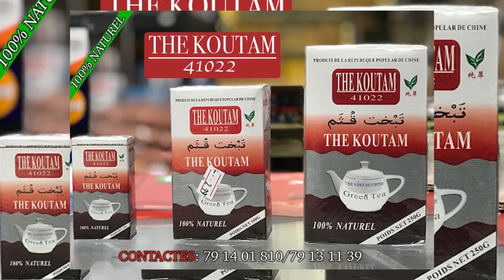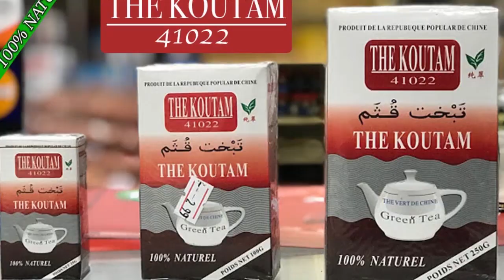LA CEREMONIE BAPTEME DE LA FILLE DE SAM ROI 12 12 PATIE 2 PAR BEN BD PRODUCTION INTERNATIONALE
L'artiste Comédien Alassane Sam dit ROI 12 12 est un jeune Comédien de Bamako qui joué dans le groupe YELEBOUGOU et qui est très très aimé de nos jours partout au Mali et le voilà dans La Cérémonie Baptême de la Fille de SAM le ROI 12_12 Partie 2 et Déjà AUTOMATIQUE pour vous les fans avec le soutien de son LABEL UNIVERSEL BEN BD PRODUCTION INTERNATIONALE aux contacts: 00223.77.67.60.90 ou 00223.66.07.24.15 ou 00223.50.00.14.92 par E-mail